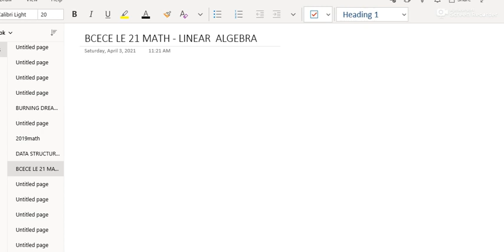Basics Of Linear Algebra | Engineering Maths |BCECE LE 21